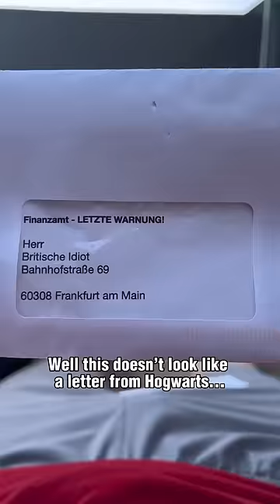Always check the Briefkasten 🇩🇪📫